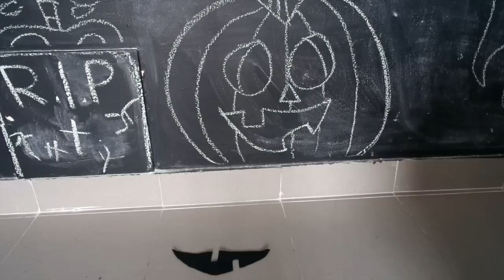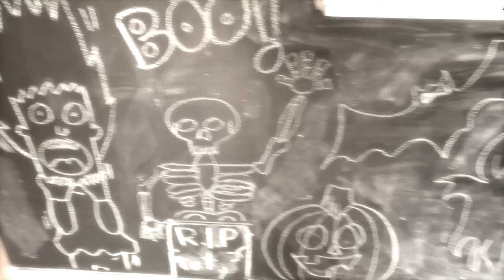DIY | DISFRAZ DE HALLOWEEN BEBE 🎃👻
Cuchufletillas!! hoy os traigo un video especial, para esta época del año ... HALLOWEEN🎃👻 voy a enseñaros como hice el disfraz de fantasma a mi bebe. es muy fácil, economico y muy terroachuchable!!
espero que os guste y os sirva de inspiracion para hcer vuestros difraces jijijij